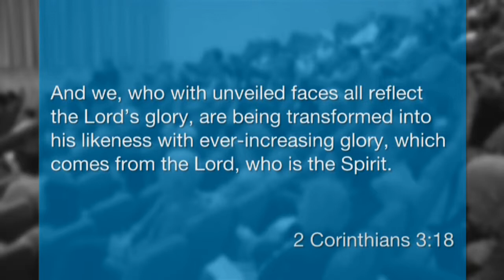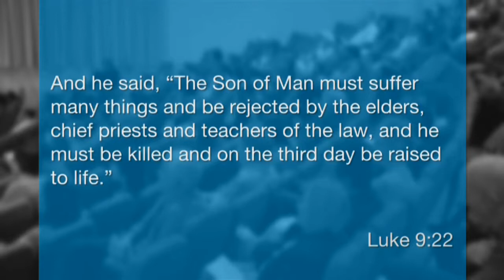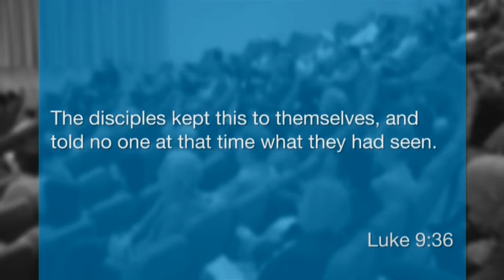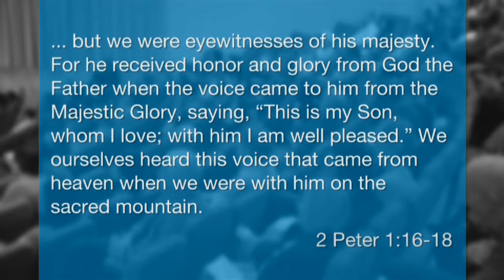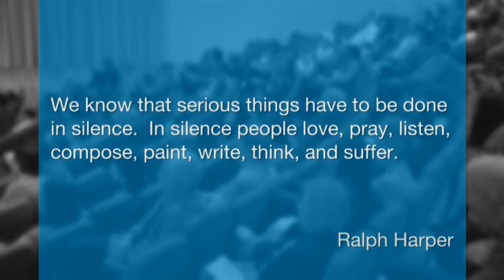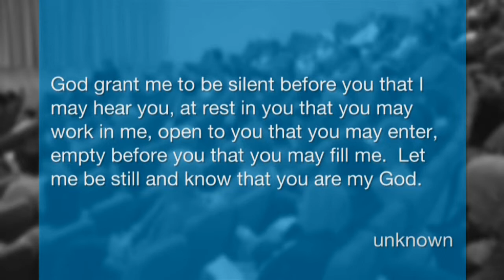Praise, Prayer & Preaching: Glory - fleeting or enduring?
The Rev Dr Keith Garner reminds us of the enduring and everlasting glory of God. While we may not always see it expressed in dramatic and overwhelming ways we can look to the quiet goodness around us each day. This is the true evidence of his glory.